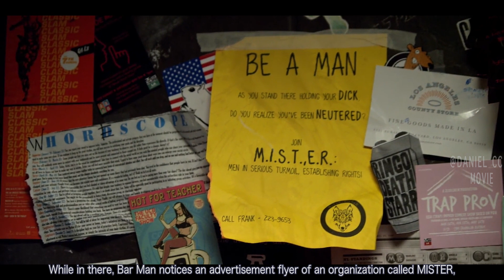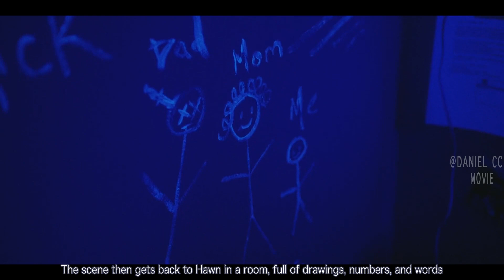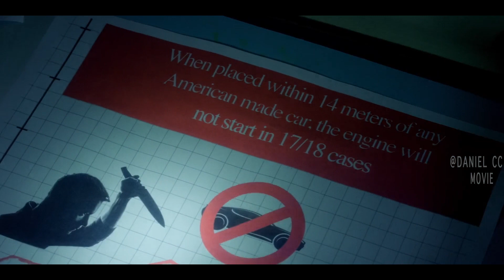Find Your Scariest Story in One Package |SCARE PACKAGE MOVIE EXPLAINED